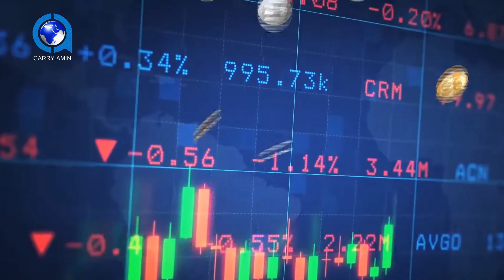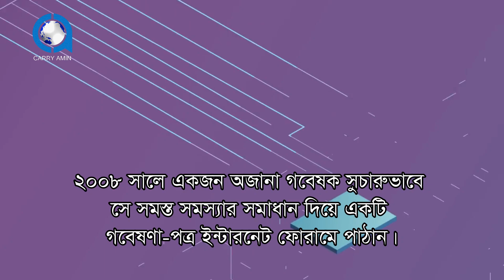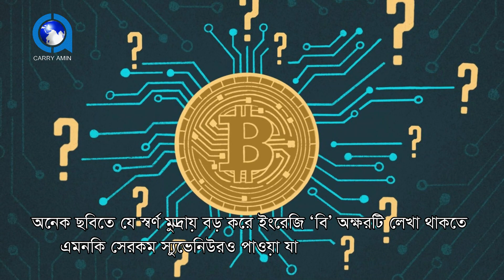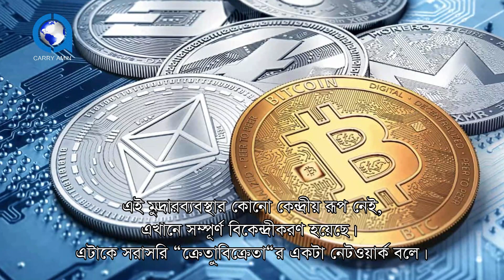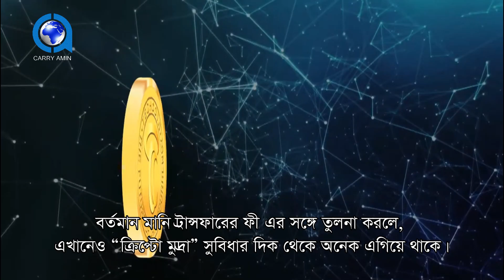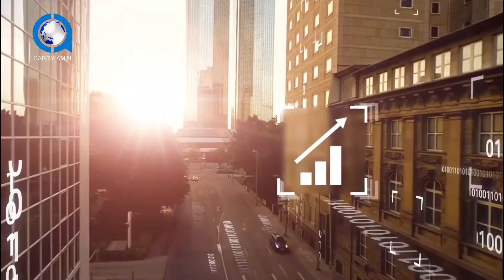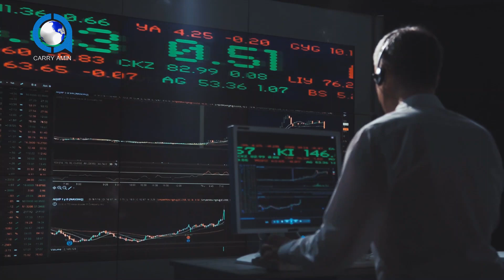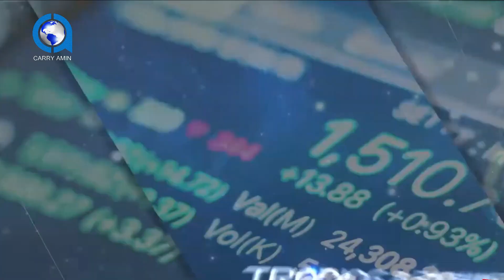Cryptocurrency | ক্রিপ্টো-মুদ্রা এবং বিটকয়েন এর ভবিষ্যত | Future Currency | Bitcoin Mining | Part -1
Dear viewers, the source of all kinds of videos on our channel is television channels, magazines, online news media, and Google search engines. Let us know what kind of video you want to comment on our channel. Thanks.

▶We will know from today's video
3:12 - Do you need bitcoin or crypto currency?
5:47 - Why is bitcoin or crypto currency so valuable?
6:19 -  Is it possible to buy anything with bitcoin?
6:44 - Why is the price of Bitcoin so volatile?
7:37 - What is Bitcoin fraud doing?
8:11 - What is Bitcoin Mining?